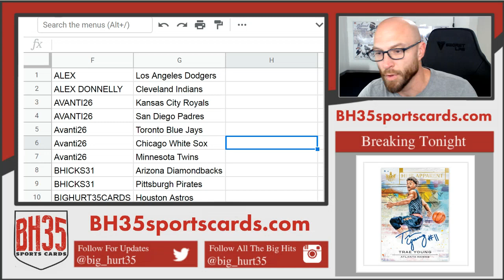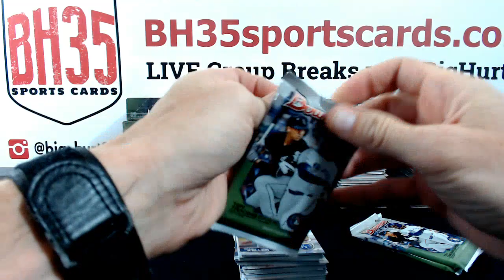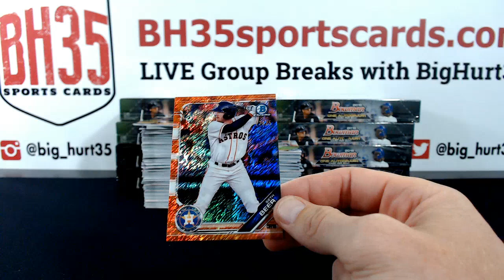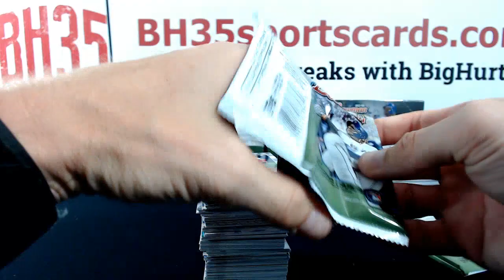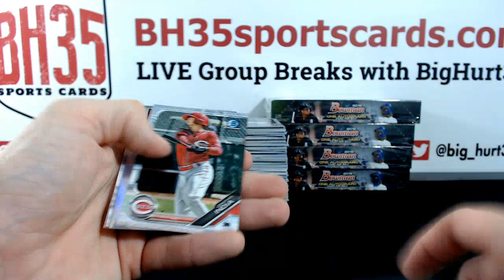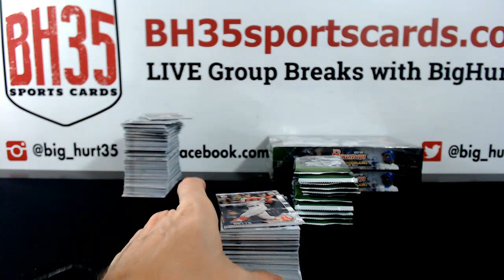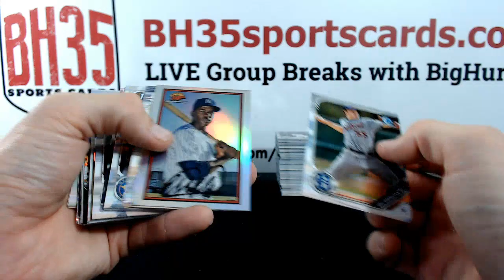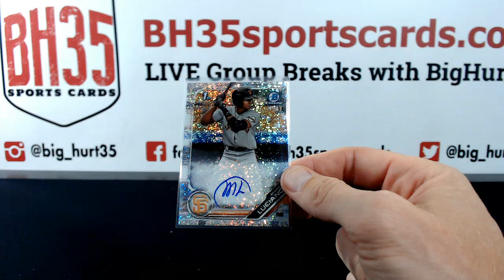2019 Bowman Baseball Hobby | 12 Box Case Break #1 Pick Your Teams